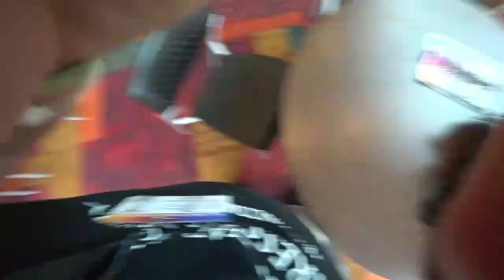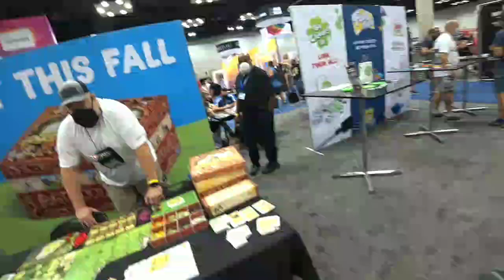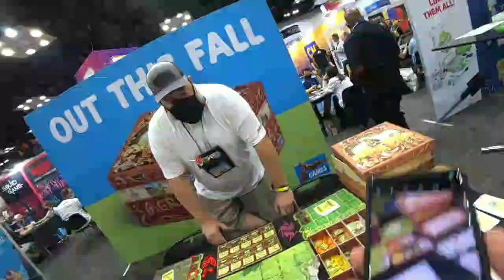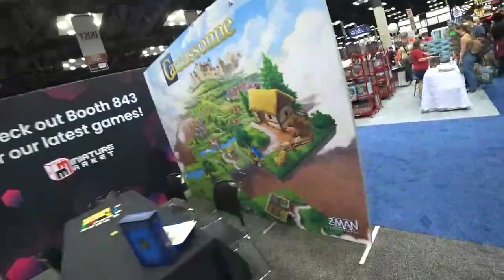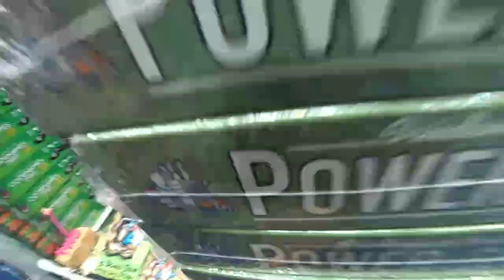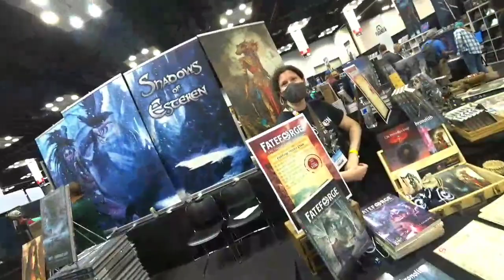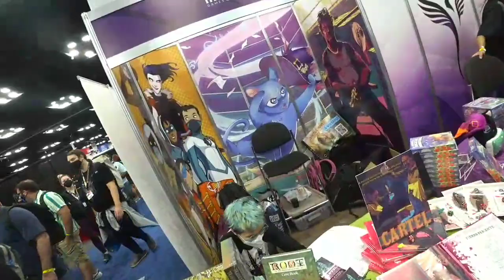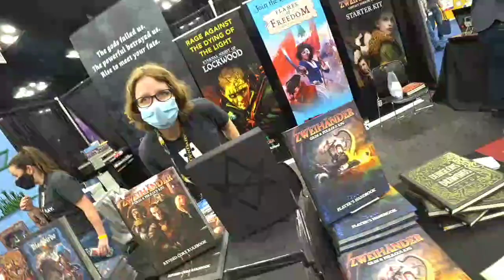Gen Con - Lets find some games! Day 1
Day one of Exploring Gen con and looking at the convention center and seeing some games, SOme video gaps/ service error

Come watch Live on Twitch and chat during the stream

Cameras
Sony FDRX3000/W Underwater Camcorder 4K
Canon PowerShot G7 X Mark III Digital Camera
GoPro HERO9 Black
Other Camera Accessories
YOLOLIV YoloBox Pro
HSU All Aluminum Alloy Extension Arm Kit Metal Pole Mount
Aluminum Camera Tripod Adapter
4K Micro HDMI to HDMI Cable Adapter
Backpack Strap Mount Quick Clip Mount
USB C Cable Fast Charging 3A